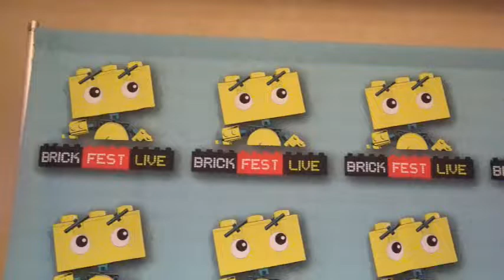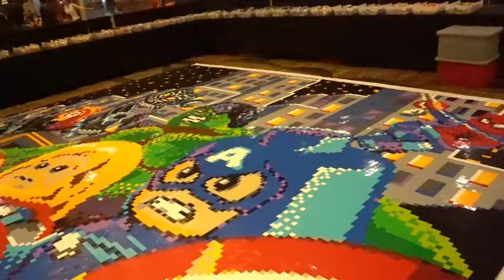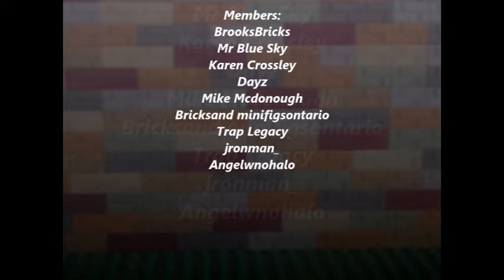Fun Filled lego LUG Event legovideos Day 1 of brickfest Live!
Hi Brickheads, Happy Building! Hope everyone is staying happy, healthy and safe. I am excited to share this new video I just filmed regarding my new set,  MOC, my livestreams, and well as updates on my channel. Its really exciting and fun to have so much progress in such little time :) `

New Weight-Loss Challenge Goal: 220lbs in 10 Weeks!

Week 1:
Week 2:
Week 3:
Week 4:
Week 5:
Week 6:
Week 7:
Week 8:
Week 9:
Week 10:

New Livestream Days and Times: M/W/F: 9am And T/TH 4pm PST

If you didnt know, We have a Lego Community Zoo Build going on here on the channel. It is an amazing oppertunity to have fun, get more involved in my city as well as showcase your talents as a Designer and Builder. Donate, submit, and send in your 12x16 Zoo Animal Build, Featuring 2 Zoo Animals and either a sigfig, or a Zoo Keeper/Animal Control Minifig/etc. Although there is no prizes, Each Entery will still Get a Special showcase video featuring you, your design, and features of the build.
For more info on what animals and designs are already in the zoo, check out this Update video

To enter, Send your build to:
Scott Thomas
United States

If you havent already seen them, I built this LIVE during a couple of my most recent Livestreams and am continuing through the buildings as I build, then moc out the buildings. If you are new to my channel, Please join us during our livestreams. This is an amazing community and we want to engage it amazing conversations with you! You can join me in livestreams on my Twitch Channel

I have some Amazing Patron Memberships starting off at $5 a month. I have several Packages Available and some include: Shout outs, Discord access, Group Meet and Greets, Individual live chats, and much much more!

Special Thanks to all my Members:
Mr Blue
Michael McDonough
Brooks Bricks
Dayz
Karen Cossley